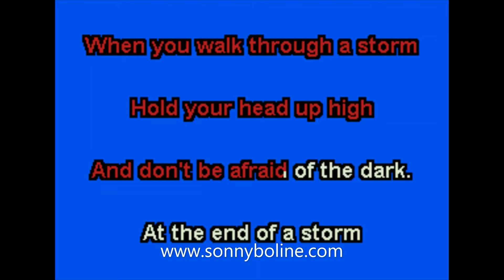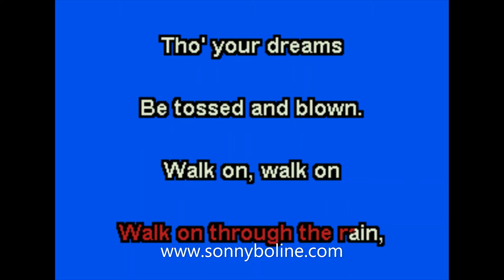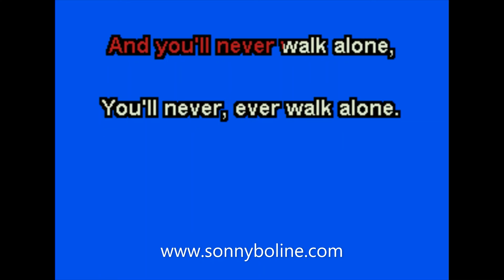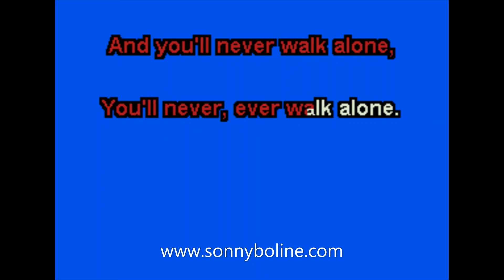YOU'LL NEVER WALK ALONE